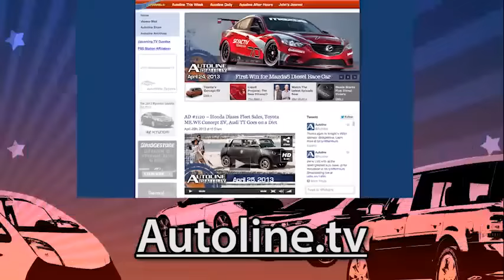Small Jeep, Global Footprint - Autoline After Hours 277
UP FOR DISCUSSION:
- Sorting through February sales
- Will Nissan be able to make a run at FCA when it has a full-size pickup?
- It’s supercar mania at the Geneva Motor Show
- Toyota’s North American executive shuffle

SPECIAL GUEST: Art Anderson, Chief Engineer, Jeep Renegade

All that and much more with Gary Vasilash, Automotive Design & Production; Joe Szczesny, Oakland Press; Brent Snavely, Detroit Free Press.